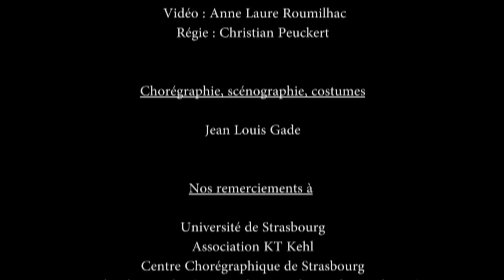Teaser MIRI YA, mes souvenirs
MIRI YA, mes souvenirs
Pièce chorégraphique pour 6 danseurs
Chorégraphe : Jean Louis Gade
-GADE Compagnie-

Extrait « Pour moi, la femme est unique, belle, mais fragile. Pourtant là-bas, ailleurs, ou d’ailleurs ici, malgré son sourire, ses efforts pour plaire, il y a toujours quelque chose qui ne va pas. Pourquoi ? »